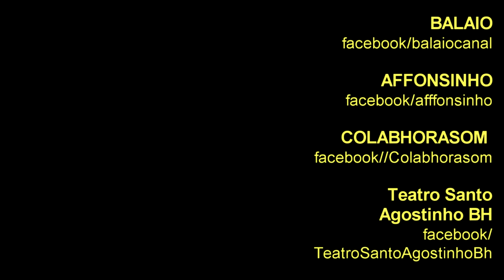AFFONSINHO: Projeto CAIXA ACÚSTICA 2019 - Sessão COLABHORASOM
O Projeto CAIXA ACÚSTICA é organizado pela TW Cultural e pelo Teatro Santo Agostinho BH.
Em 2019, o evento comemora seis anos de existência, sempre pautado por encontro musicais de artistas de gerações, vertentes e tendências musicais diversas.
O projeto marca, também, as comemorações de 10 anos da TW Cultural frente à administração do teatro.

Criado em agosto de 2017, pelo gestor cultural Pedro Sá, a Sessão COLABHORASOM é um projeto de aproximação do fã com o artista.
Ele se baseia no fato de um ou vários fãs apresentarem o artista que admiram, explicando a importância do seu trabalho em suas vidas.
Além de encontros mensais, a sessão também é realizada em residências dos fãs, que convidam os artistas de sua preferência e a plateia de amigos e conhecidos para admirar o seu trabalho.

AFFONSINHO, Affonso Heliodoro dos Santos Júnior, é Guitarrista, cantor, compositor, produtor e é formado em Jornalismo.
Já atuou também como ator: foi César Prates na minissérie "JK", da Globo
Estudou na famosa Berklee College of Music (USA) e ajudou a fundar a banda Hanói Hanói (dos hits "Rádio Blá" e "Totalmente Demais").
Em carreira solo, lançou 12 álbuns autorais: "Tudo Certo?" (1994), "Sambando Assim Meu Rock'n'Roll" (1998), "Zum Zum" (2001), "Belê" (2006), "Meu Plano" (2009), "Voz e Viô" (2010), "Zague Zeia" (2011), "Trópico de Peixes" (2013), "Depois de Agora" (2013), "Lá de Um Lugar" (2015), "Bluesing" (2015) e "Certeza?" (2017).
Completam a discografia do artista dois discos de releituras: "Esquinas de Minas" (2002) e "Esquinas de Minas – Dois Lados da Mesma Viagem" (2003).
As músicas dele já foram gravadas por Samuel Rosa (Skank), Fernanda Takai (Pato Fu), Aline Calixto, Vander Lee, Celso Fonseca, Alexia Bomtempo, Veronica Ferriani, Marina Machado, Érika Machado, Regina Souza, Amaranto, Sandra de Sá, Pedro Moraes, Kadu Vianna, Mariana Nunes, Flávio Henrique, Jennifer Sousa (Transmissor), Péricles Garcia, entre vários outros artistas.